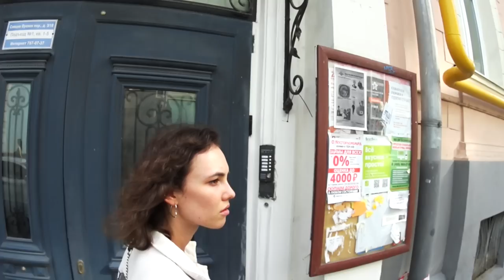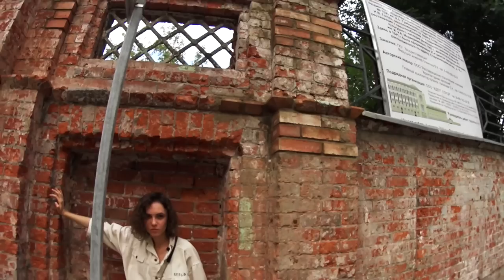Стася Милославская - фотоинтервью с актрисой | Георгий За Кадром. Выпуск 33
Стася Милославская - актриса, стала героиней моего сегодняшнего 36-го выпуска ГеоргийЗаКадром. Стася звезда фильмов Коробка; На острие; Огонь; Один вдох; Стрельцов; Колл-центр; Бык

Надеюсь, вам будет интересно посмотреть. Жду ваших отзывов, комментариев с кем вам было бы интересно увидеть съемку. Спасибо всем, кто пишет слова поддержки и отзывы. Стараюсь делать каждую съемку интересней!
Ждите новых выпусков

О чем фотографировали:

0:00 Intro
0:42 О русских дизайнерах и шмоточнистве
1:08 О социофобии и комфорте
2:22 О худобе и спортивных драмах
3:28 О боязни высоты
3:50 О съемках в метро
4:40 О первой большой роли и нелюбви к футболу
5:15 О первой кинопремьере
6:12 О популярности
6:58 О фильмах, олицетворяющих нашу эпоху
8:10 О деле Серебренникова и желании остаться в России
9:17 О  красоте
10:18 О феминизме
11:08 Пилит ли Стася своего мужчину?
11:26 О сексизме
11:49 О харассменте
12:30 О настоящем имени Стаси
13:52 О седине и заморочках
15:03 О съемках в фильме «Бык»
16:10 О комплексах
17:13 О том, что мысли материальны
18:55 О табу в актерской профессии
20:23 О самых популярных запросах в поисковике
20:33 О схожести с Кирой Найтли
21:30 Стася Милославская в трех словах
23:07 О новом фильме «Огонь»
24:10 О типажах в кино
25:15 О готовности к перевоплощениям
26:09 О настоящем росте Стаси
26:50 О нашей первой переписке со Стасей
27:30 О сериале «Колл-центр» и российских кино-платформах
28:38 О ЛГБТ
29:13 Рубрика «Александр Петров»
32:00 О «фанатках»
32:52 О советах Саши Петрова
33:42 О театре
35:06 Чем Стася отличается от других актрис?
36:00 Какие три вопроса Стася бы себе не задала?
36:35 Обращение к подписчикам
37:00 О поступлении в МХАТ и Табакове
38:45 О семье
40:00 О счастье
40:30 О путешествии мечты